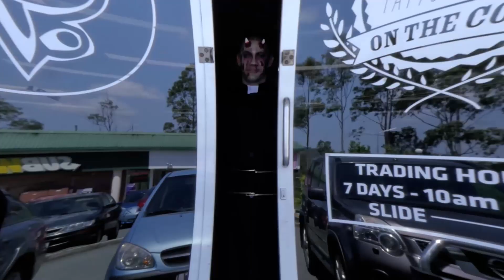Halloween Flash Day 2019 | PHRESH INK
🎃This years Halloween Flash Day was our biggest yet with well over 150+ Tattoos!

Thank you to everyone who came & got a tattoo on the day as well as everyone who participated in our games & giveaways throughout the day!

📍 20 Siganto Dr, Helensvale 4212